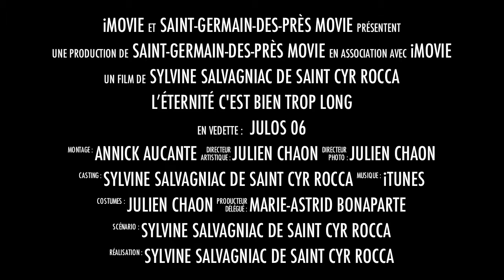L'éternité c'est bien trop long